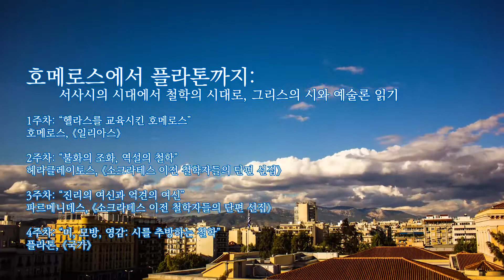7월의 독서모임! 새로운 크리에이터코니를 환영해주세요~!